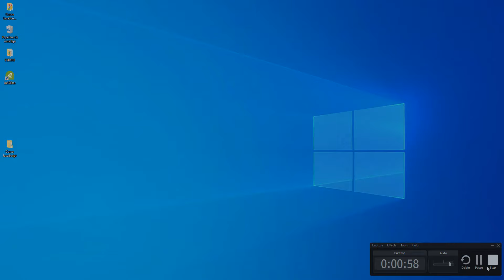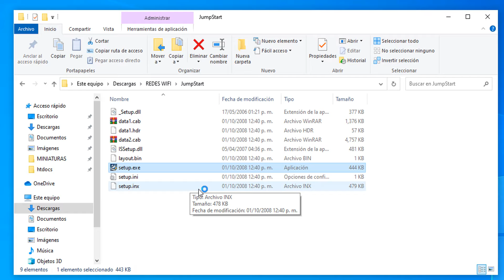✅ SOLUCIÓN: esta APLICACIÓN se BLOQUEÓ como medida de SEGURIDAD | Windows 10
Se bloqueo aplicación por seguridad en windows 10, como desbloqueo